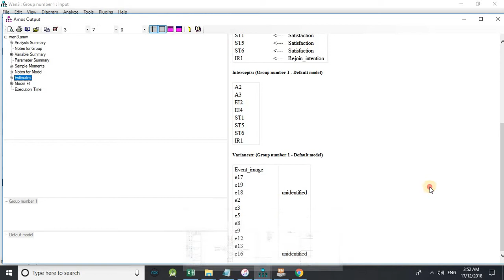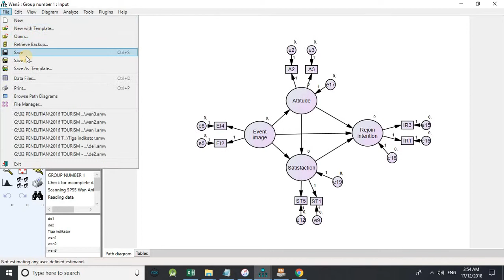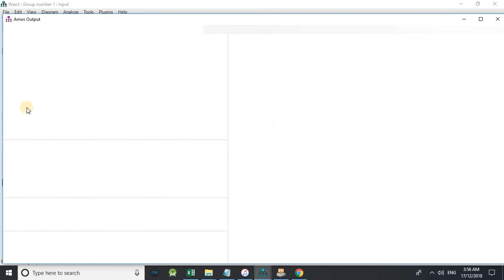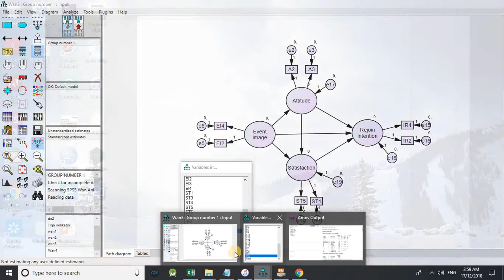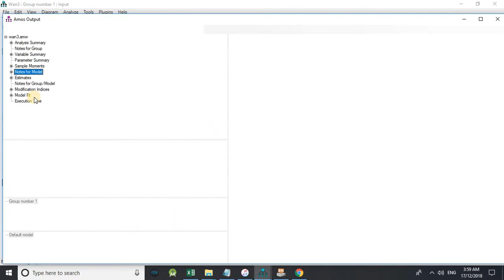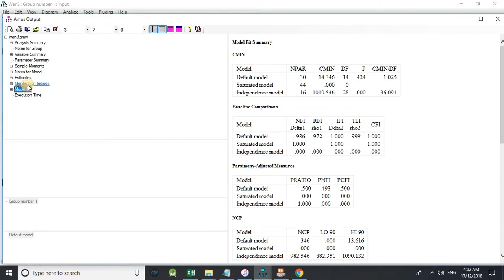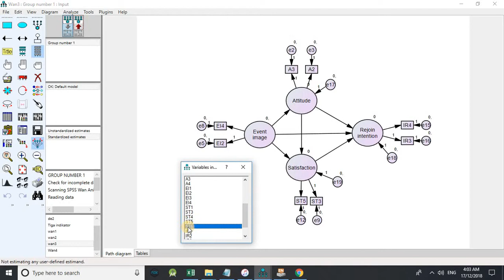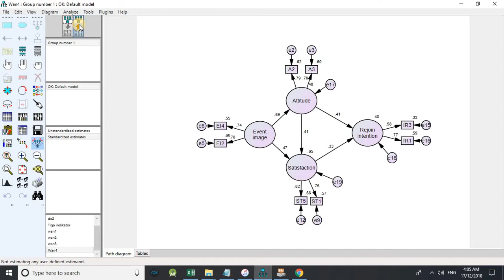#080 Memodifikasi Model Penelitian Agar Hipotesis Diterima Semua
Banyak peneliti terobsesi untuk menghasilkan hipotesis yang diterima semua. Dengan trik yang benar, obsesi itu bisa saja terwujud.